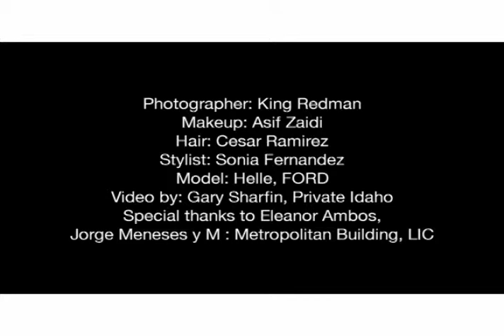DianaBroussard_FW10.mp4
DIANA BROUSSARD Shoes, Gems, Intimo  FW10  PHOTOSHOOT TO PHOTO Video by Gary Sharfin, Private Idaho
Photography King Redman, Makeup Asif zaidi
Hair: Cesar Ramirez, Styling : Sonia Fernandez
Model: Helle, FORD